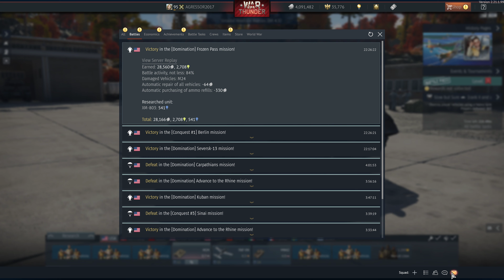War Thunder 4k Gameplay m24 2023 Realistic Tank Battles USA | ULTRA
War Thunder 4k Gameplay M24 2023 Realistic Tank Battles USA | ULTRA. Welcome to the gameplay of War Thunder realistic tank battle! In this gameplay 2023 mode tank realistic battles you will see M24. Cool tank!